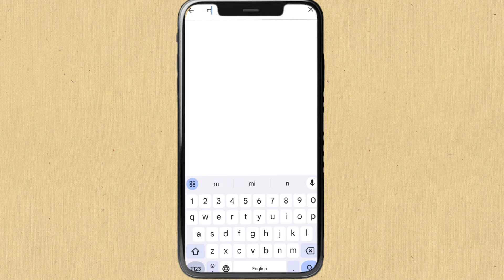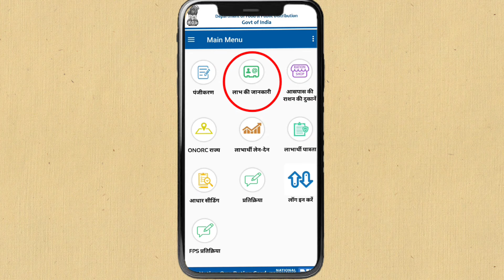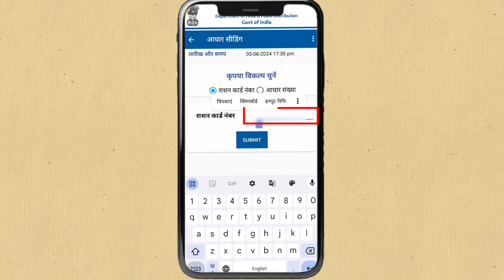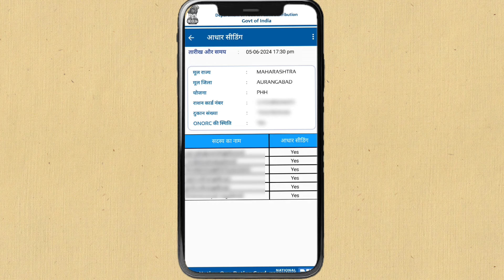सर्व रेशन कार्ड धारकांसाठी शेवटची मुदत Ration And Aadhar Link Last Date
सर्व रेशन कार्ड धारक यांना सूचन आहे की 30 सप्टेंबर 2024 पूर्वी आपले आधार कार्ड रेशन कार्ड ला लिंक करून घावे. अन्यथा रेशन कार्ड बंद होऊ शकते.

more About ration Card
Ration Card Aadhar link status
Ration apply online
Ration Card member add
ration card online number